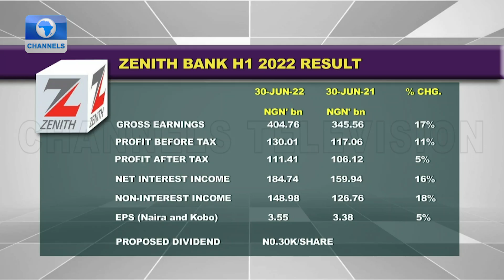Analyzing Zenith Bank H1 Earnings